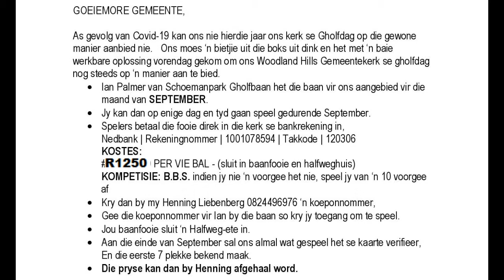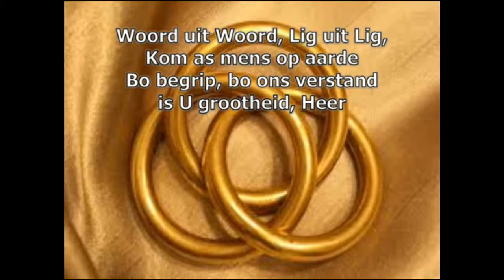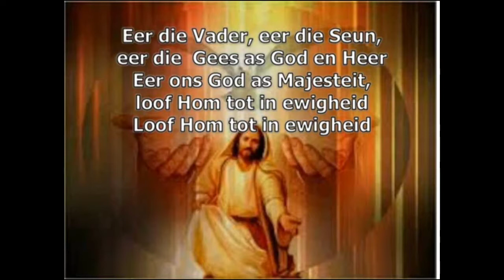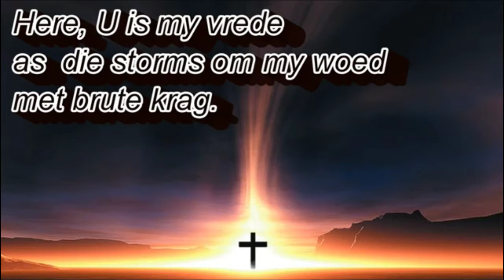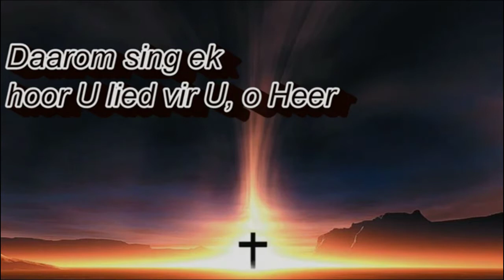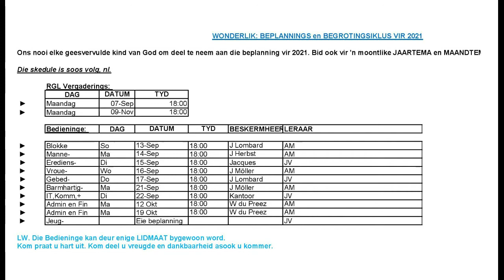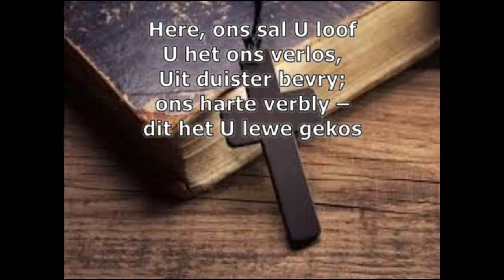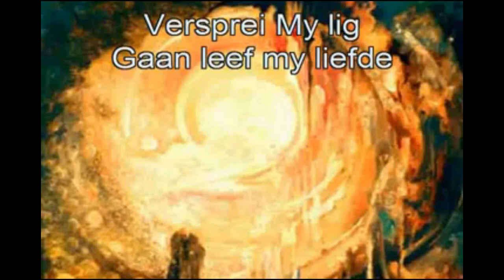VIDEO | EREDIENS | 06 SEPTEMBER 2020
DS ANTON MEIRING
1 KOR 2:1-5
"JULLE GELOOF "BEHOORT"OP DIE KRAG VAN GOD GEGROND TE WEES"